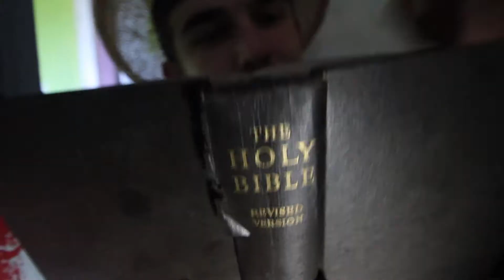The Coral - Dreaming of You - Evaluation Question 2 with Commentary